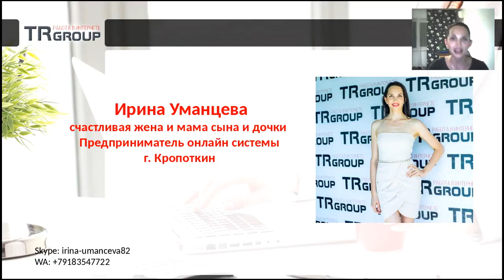Мотивация для мамочек от Ирины Уманцевой. TRGroup